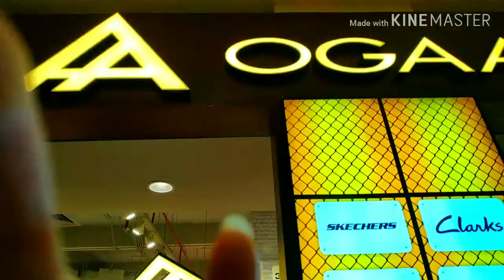ARTHA GADING - OGAAN SHOES OFFICE MEN